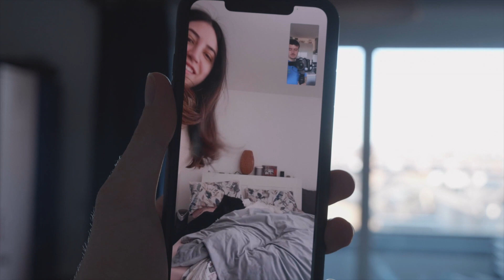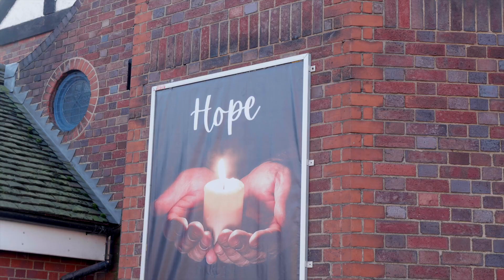Shuttered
Future Bing gets some fresh air...

Jan 22 2021 - In this episode Future Bing responds to Past Bing about collaboration and working in a team by talking through some of his work on Eddsworld. He has a facetime with Mandy and goes for a walk around Walthamstow. By the end he's back where he started.

And hey, since you made it this far, please consider donating to my favourite charity Great Ormond Street Hospital

PBFB is a time-travelling documentary series created by Christopher Bingham. Watch two years in his life spliced together as Past and Future Bing have a conversation through time.

Other PBFB episodes you shouldn't miss